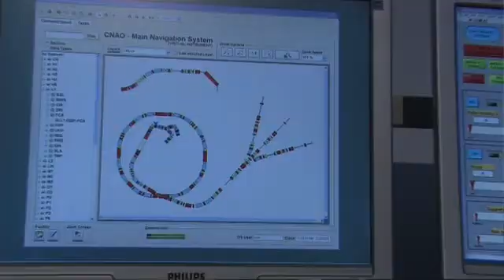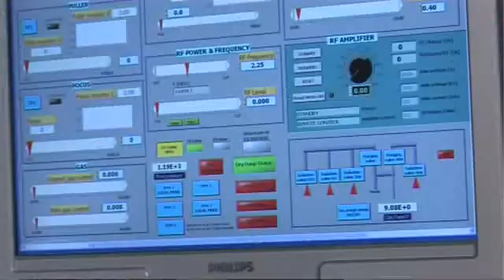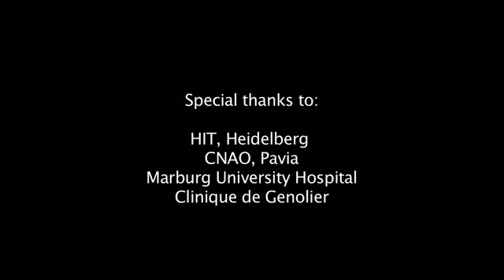ENLIGHT:Hadron-therapy in Europe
ENLIGHT is a platform for bringing all the European communities together,involved in accelerator physics, detectors, in radiobiology, imaging and in radio-oncology Hadron therapy is an extremely advanced technique of radiotherapy

Language: English